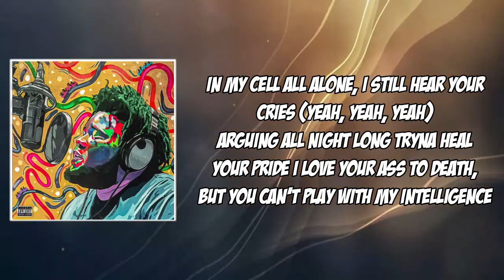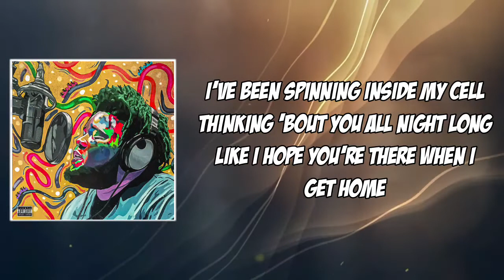Mafia Lyrics - Rod Wave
Mafia by Rod Wave
Album: Beautiful Mind

Mafia Lyrics:

Yeah, yeah
Uh, uh, uh
Yeah, yeah
(Will-A-Fool)
Uh

[Chorus]
In my cell all alone, I still hear your cries (Yeah, yeah, yeah)
Arguing all night long tryna heal your pride
I love your ass to death, but you can't play with my intelligence
All I want is money, all that other shit's irrelevant
And he don't fuck with no one, you can say he's celibate
Choppers on this tour bus, don't get out your element
Choppers on this tour bus, moving like the Taliban (Uh, yeah, okay)
[Verse]
Moving like the mafia, but I'm no Michael Corleone
Still'll knock my brother off hе ever try and do me wrong
'Causе I gave my all to you, you know I gave my heart to you
I invested time, loyalty, and showed my flaws to you
I tried to go to sleep, but I just stood by the door
Mrs. Officer, come and free me, can I please use the phone?
I've been spinning inside my cell thinking 'bout you all night long
Like I hope you're there when I get home
Staring at the walls thinking 'bout all of the shit I did wrong
We celebrate the W's, but I took L's on my own
We celebrate the W's, but I take these L's on my own
Yeah, but

[Chorus]
In my cell all alone, I still hear your cries

[Outro]
Don't get out your element
Moving like the Taliban